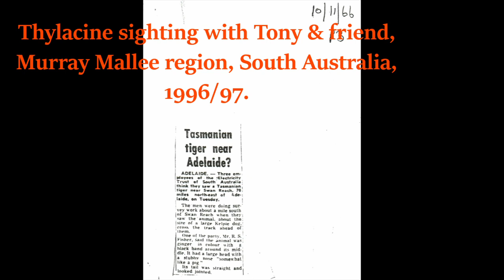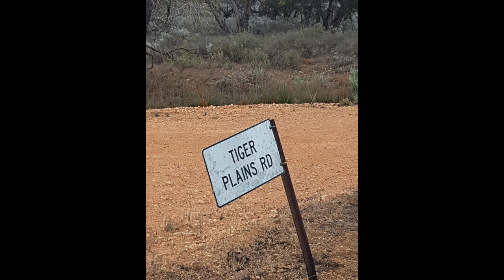Thylacine sighting 1997 with Tony & friend, Tiger Plains, South Australia.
Tiger Plains in the Murray Mallee is a real place named because in the 1800's farmers in the area allegedly shot a "Tiger" of sorts, according to the local history archives. The likelihood of that animal being an Asiatic Tiger are likely far more rarer than it being an actual Thylacine. Either way, there are quite a few Thylacine sightings from the area historically and quite recently too. There are even sightings reports from near the prison at Cadell on the other side of the River Murray. These sightings extend all the way down to Murray Bridge and further into the Mt Lofty Ranges. Murray Bridge had a daytime sighting with 3 witnesses only in November last year. Tony and his friend had an encounter on dusk that was at very close range. Both men are experienced hunters and know the wildlife of South Australia very well. The chances of them being mixed up and mistaking a mangy fox for a Thylacine would be very unlikely...